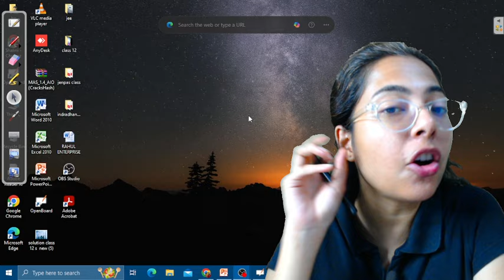Inorganic Chemistry Last Minute Suggestion | JENPAS UG 2024 | শেষ মুহূর্তে কি পড়বে | Shalini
Inorganic Chemistry Last Minute Suggestion | JENPAS UG 2024 | শেষ মুহূর্তে কি পড়বে | Shalini Karmakar